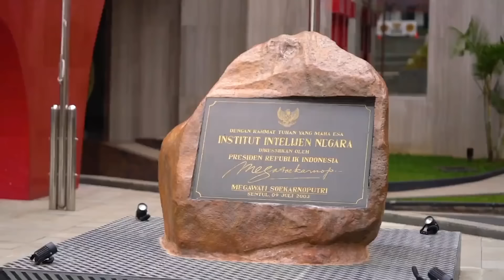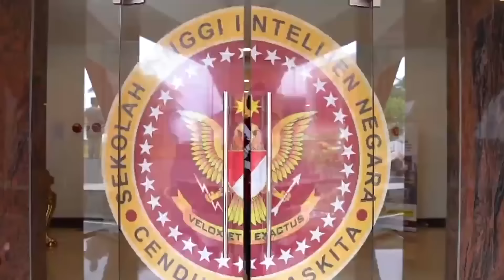KEJUTAN ❗ FARHAN GABUNG BIN SAMATOR DI PROLIGA 2023 ??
BEBERAPA PEMAIN PASUNDAN TERMASUK FARHAN HALIM SEDANG MELAKUKAN SELEKSI DI SAMATOR UNTUK MEMILIH BEBERAPA SKUAD YANG AKAN DIBAWA KE PROLIGA 2023
DIKARENAKAN BIN DAN STIN ADA HUBUNGAN ERAT MAKA BISA DIPASTIKAN FARHAN HALIM AKAN BERADA DI SAMATOR PROLIGA 2023.

Selamat datang di voligram channel
Dan jika kalian suka video - video kami silahkan aktifkan notifikasinya agar kalian tidak ketinggalan video terbaru dari voligram channel.